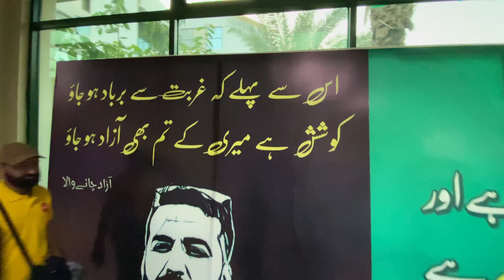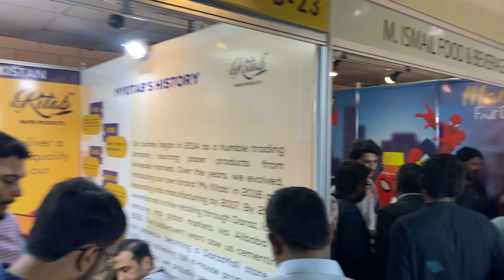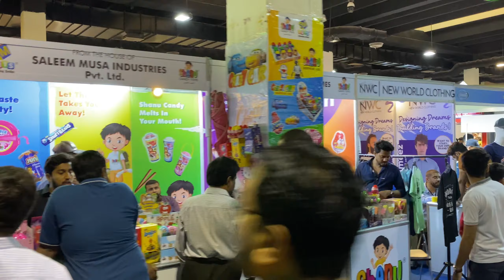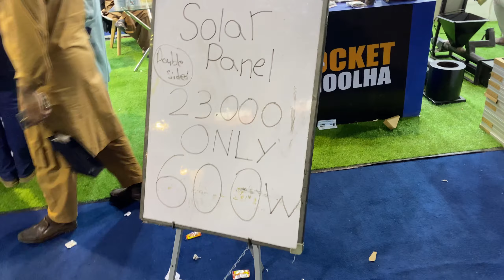Karachi ka sab say bara Business Mela | CHAICON KARACHI